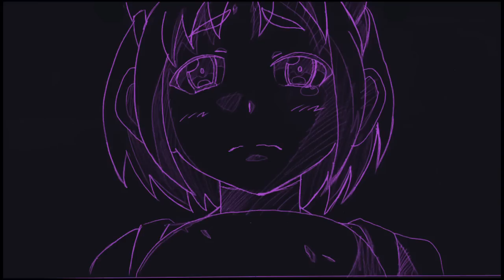【艦これ】ナイトメアーパーティーＭＶ【夕立っぽいオリジナルＭＶ】‹キネマ106›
Tomです∩^ω^∩

ぽいっ！！！